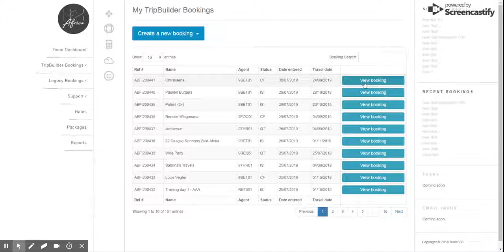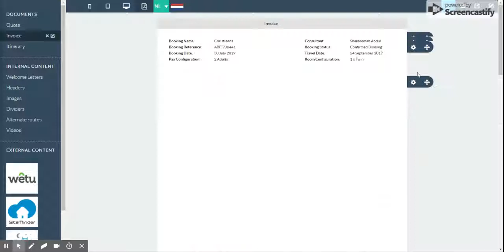AAA Dashboard Login